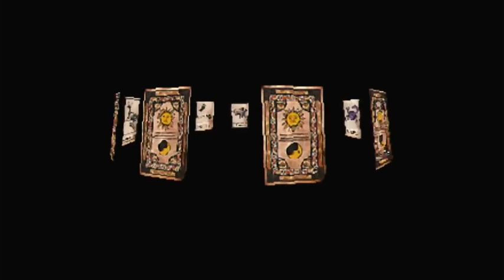GT-King Pro で動作異常のあるソフトをSuper console X PC Boxで動作検証。エネミーゼロ、コットンブーメラン、ゴールデンアクス、Super console X関連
GT-King Pro で動作異常のあるソフトをSuper console X PC Boxで動作検証。
Ｓａｔｕｒａｎ編

検証結果
・エネミーゼロ
　Gt-King　×　黒画面で遊べず
　PC Box　〇　正常動作を確認

・コットンブーメラン
　Gt-King　△　左上に謎の画面が出る。やや重たい
　PC Box　〇　謎の画面もなく、正常動作。

・ゴールデンアクスデュエル
　Gt-King　△　遊べるんだけど、キャラクターが化け化け
　PC Box　〇　キャラクターもくっきり表示で遊べる・

・ファンタズム
　PC Box　〇　正常動作　屋敷探索って面白いですよね。

Bangoodで販売開始してます。
Bangoodのリンク載せておきます。

GT-king Pro  は一部サターンも動かないのもありますが、コスパは最強です。。